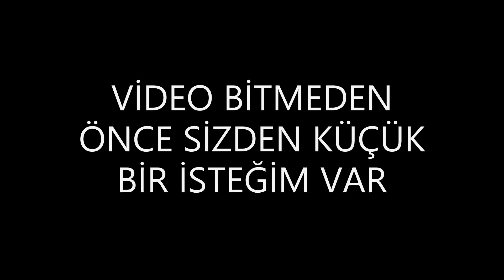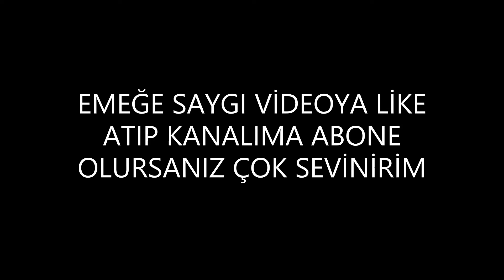MAN LION'S COACH İLE İSTANBUL - EDİRNE SEFERİ | ETS 2